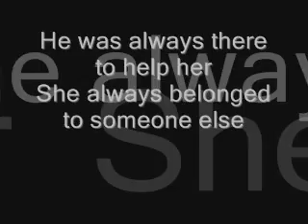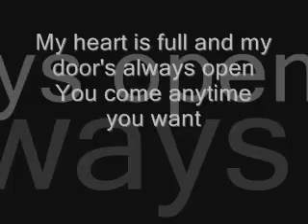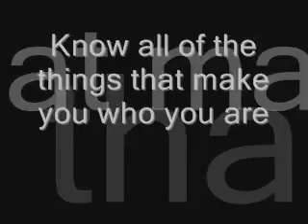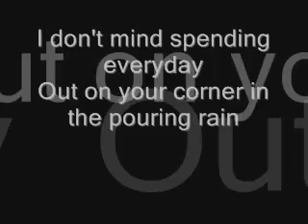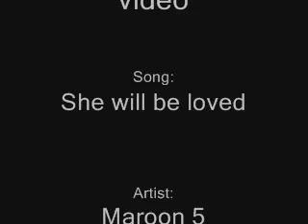Balti Ft Cheb Silim مسكينة New 2012 Exclusive YouTube 7